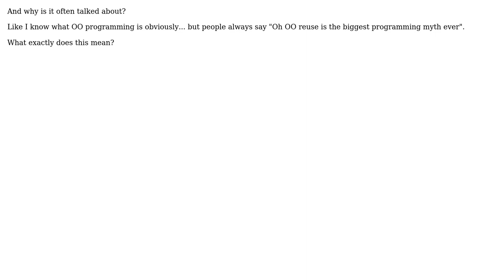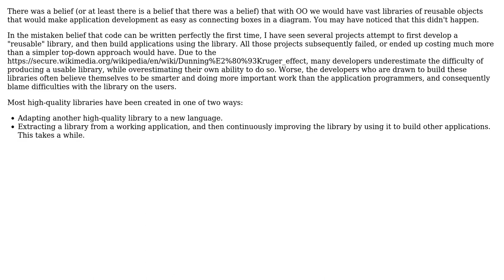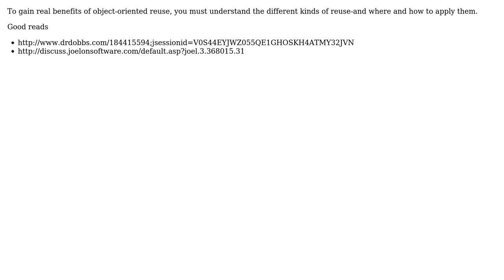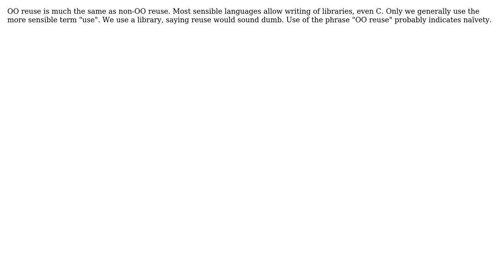Software Engineering: What exactly is OO reuse? (7 Solutions!!)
Software Engineering: What exactly is OO reuse?

With thanks & praise to God, and with thanks to the many people who have made this project possible! | Content (except music & images) licensed under CC BY-SA | Music | Images & others | With thanks to user Tom Hawtin - tackline user Saurabh Gokhale user msmith1114 user Mike Dunlavey user Mason Wheeler user kevin cline user BillThor and the Stack Exchange Network Trademarks are property of their respective owners. You are responsible for your own actions.